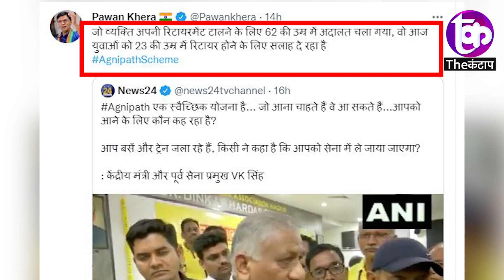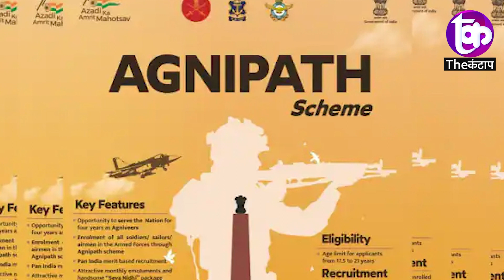Agneepath पर केंद्रीय मंत्री VK Singh का घमंडी बयान मच गया बवाल | The kantap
समझे...